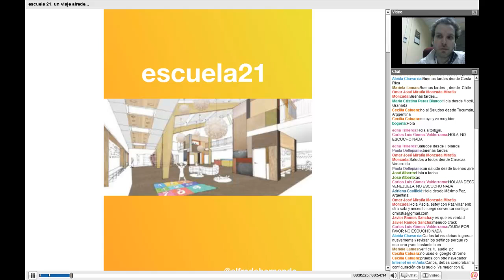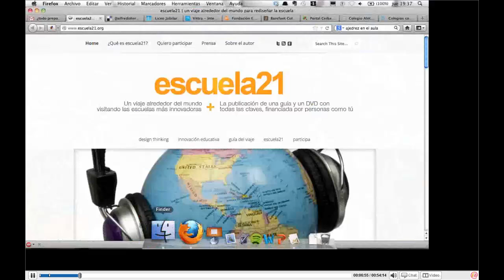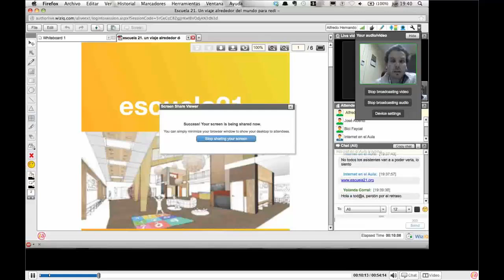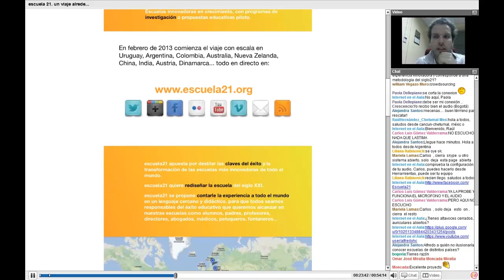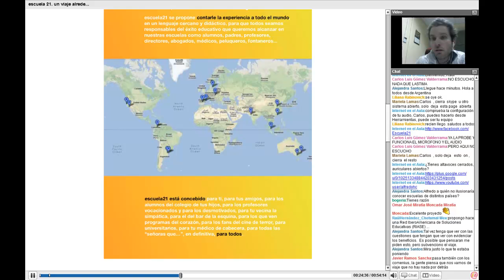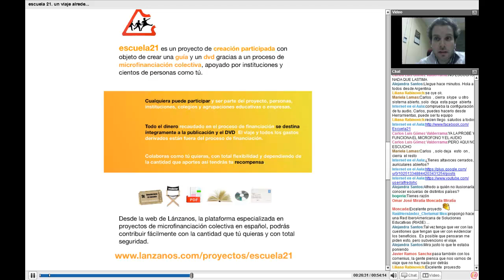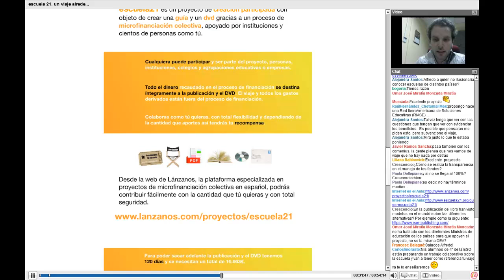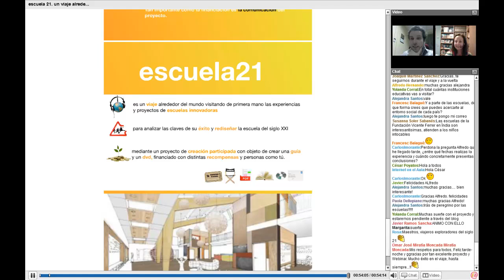Escuela 21. Un viaje alrededor del mundo para rediseñar la escuela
Vídeo-resumen del webinar organizado por la Red Social Docente Internet en el Aula el 17 de enero de 2013.
En esta sesión, Alfredo Hernando Calvo, @alfredohernando, nos habla sobre este viaje alrededor del mundo visitando las escuelas más innovadoras, con el objetivo de crear una publicación que defina las claves de su transformación y éxito, gracias a un sistema de microfinanciación colectiva.

INTEF -MECD